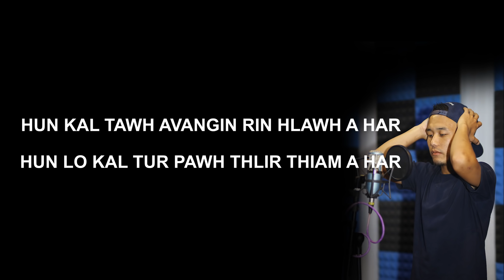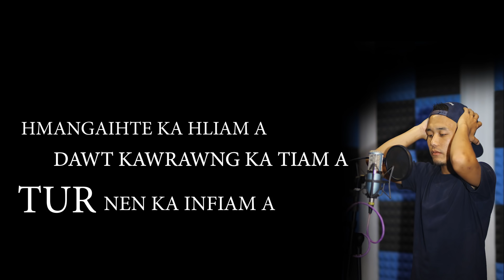Naupang Kawlhrawng - "Thawnthu Lungchhiatthlak Ber" ft. Francis & Ruatfeli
Ngawlvei nun hrehawmzia pholanna hla hian kawng dik lo zawh mek leh zawh turte thinlung leh rilruah thu tha engemaw tal a sawi hi kan tawngtaina leh duhthusam ber a ni.